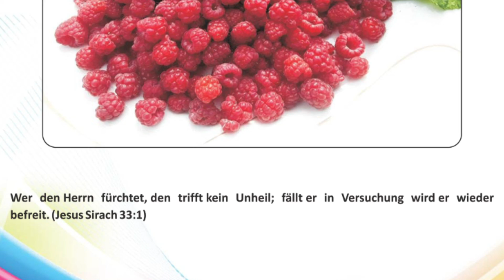28. Vachana Calender - Malayalam/ German . വചനകലണ്ടർ🌹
Vachana Calender - വചനകലണ്ടർ🌹